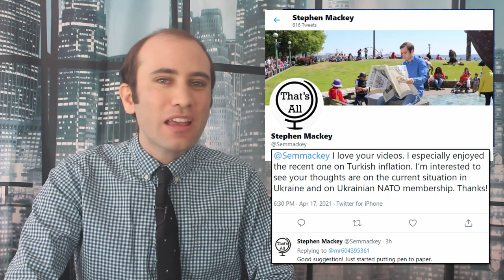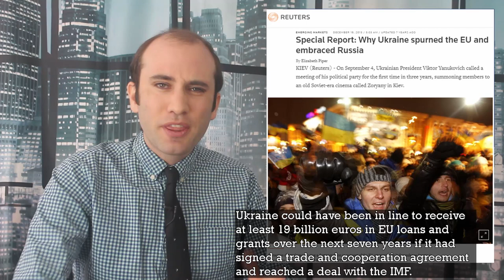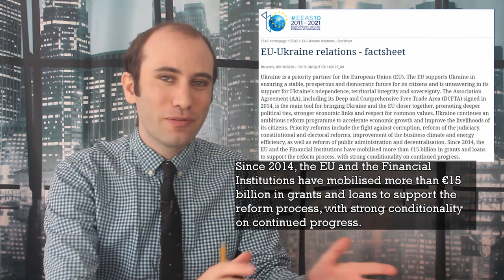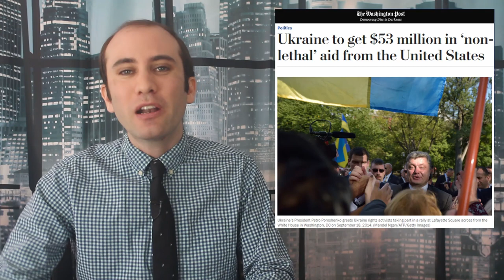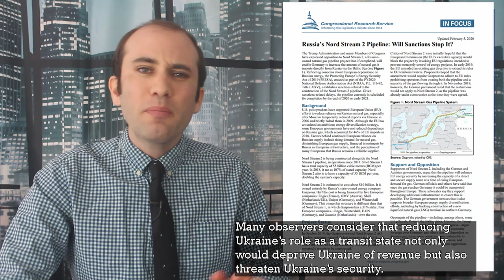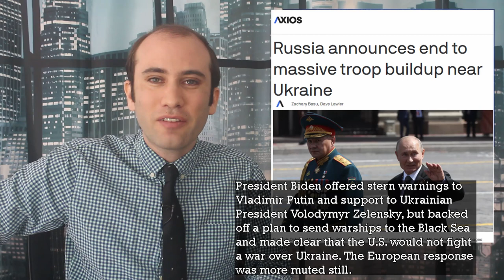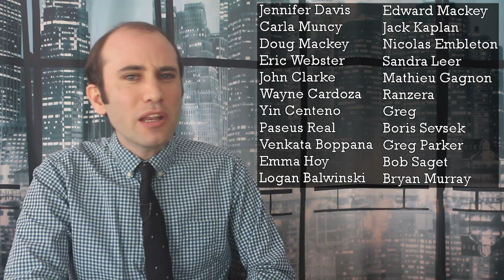Russia and the European Union's Ukrainian Tug of War, Explained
Europe and Russia have been in a multiyear tug of war over influence in the Ukrainian Government. With the recent Russian troop buildup at the Ukrainian border, this push and pull has gotten fresh scrutiny. Here is exactly how we got here and what is happening.